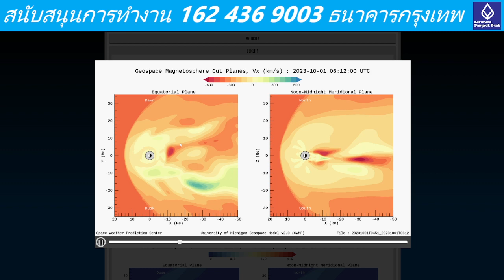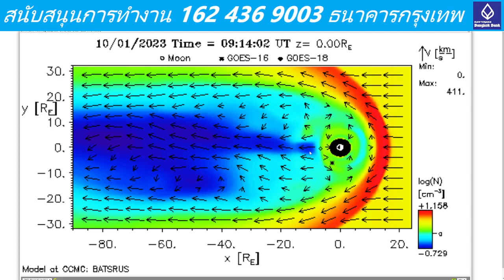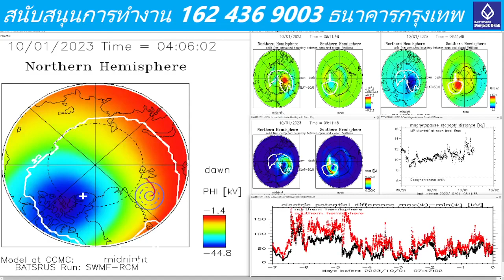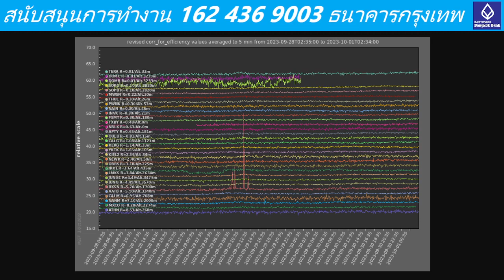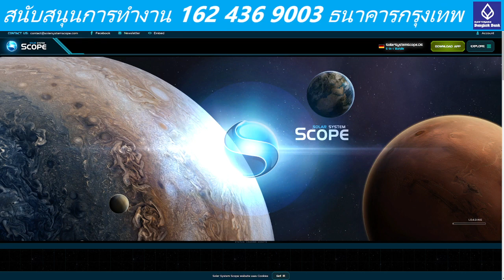202310010835UTC Earth magnetic at south pole is rapidly weaken and splitting. Pole shift is coming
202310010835UTC Earth magnetic at south pole is rapidly weaken and splitting. Pole shift is coming soon in our life time. Mega earthquake which will create tsunami higher than 20 meters should be within no more than 6 months. Every people have search how to survive through it if it happen in your area.

Whenever you have prepare for the worse case scenario, you will worry nothin what ever it happens.

Our Gods will save our souls.